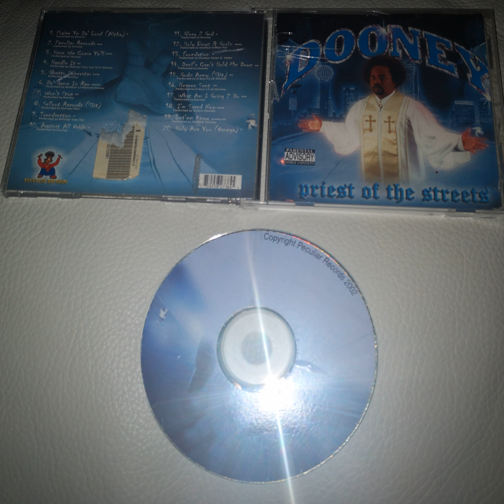Dooney - Glory 2 God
Dooney - Priest Of The Streets
Dallas, 2002